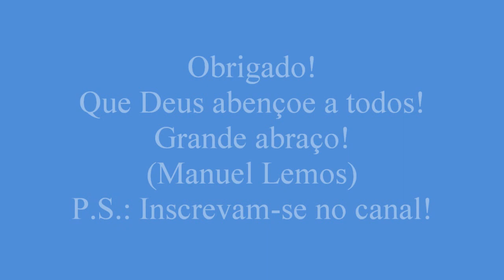Avisos e Cantoria...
Contatos: (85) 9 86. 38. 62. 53/ 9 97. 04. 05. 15.
(Manuel Lemos)